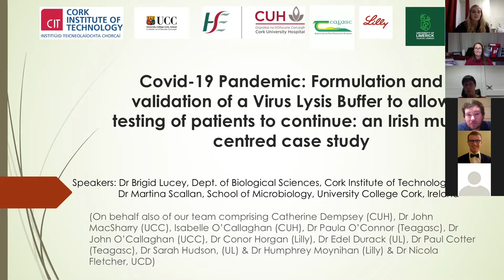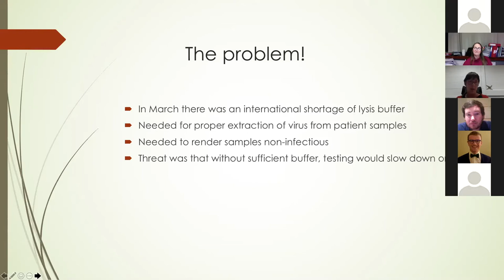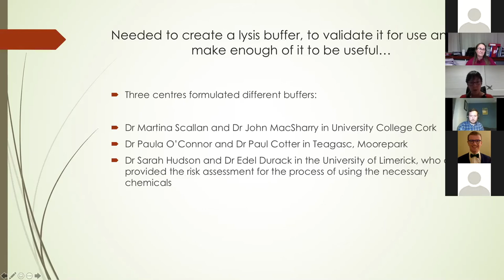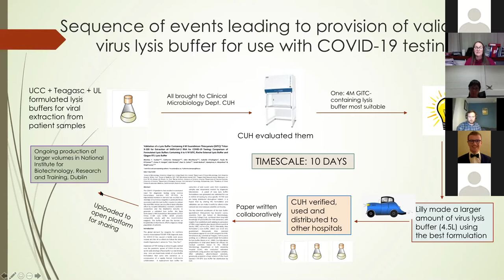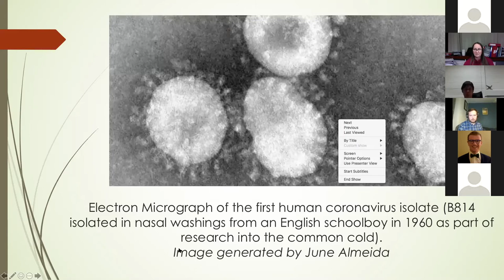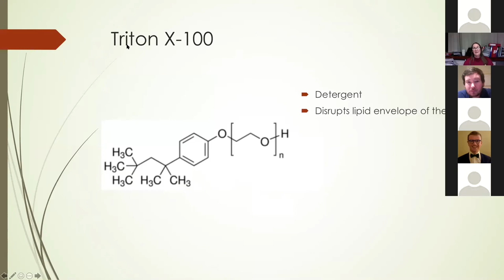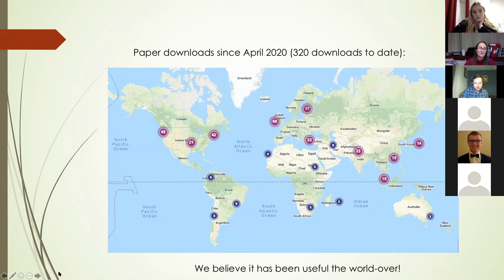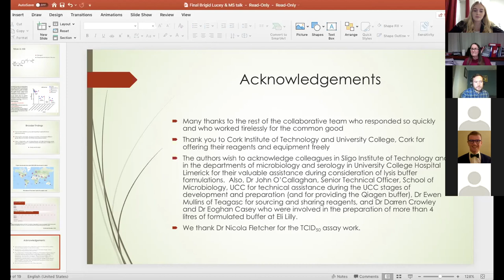Biomedical Science Society Talk 2 - UCC Covid Conference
This video features Dr Brigid Lucey and Dr Martina Scallan as they discuss the development of a lysis buffer that has been used in Covid-19 testing.